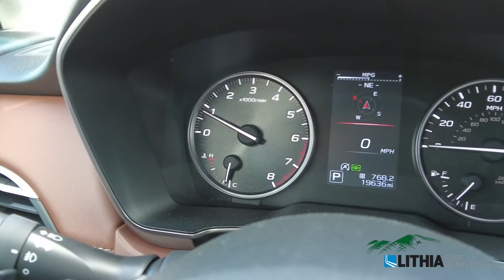2020 Subaru Outback Touring XT - 4S4BTGPD1L3198720